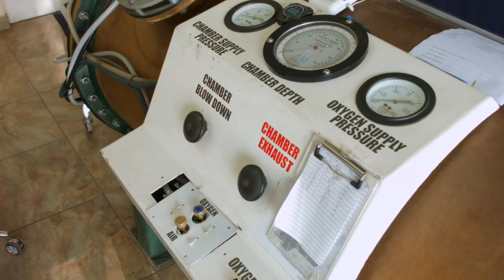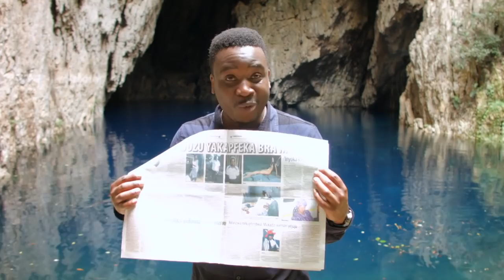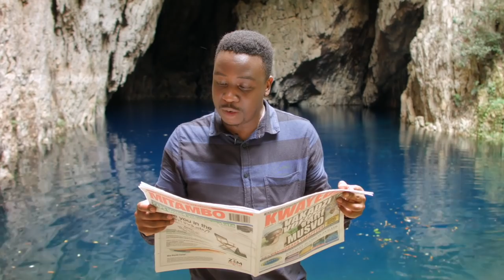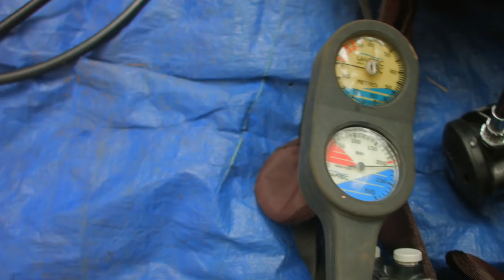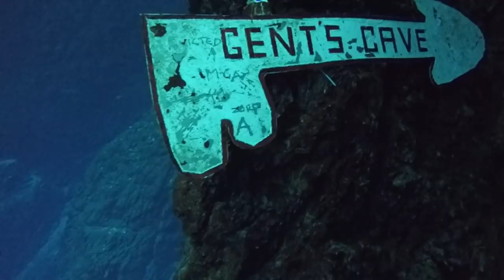Black People Don’t Scuba Dive in Zimbabwe: Here’s why!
This short film seeks to establish some of the main reasons why black Zimbabweans do not scuba dive in the Chinhoyi Caves. There are numerous accounts of disappearances, and other myths surrounding the caves. This is your opportunity to find out what lies beneath.